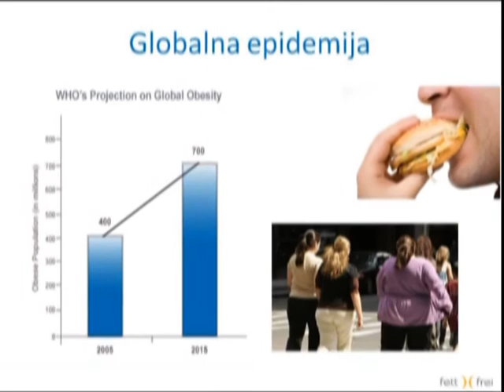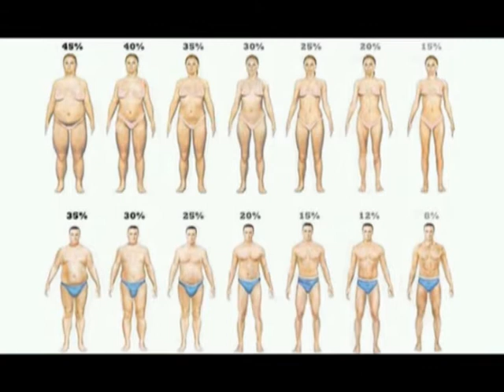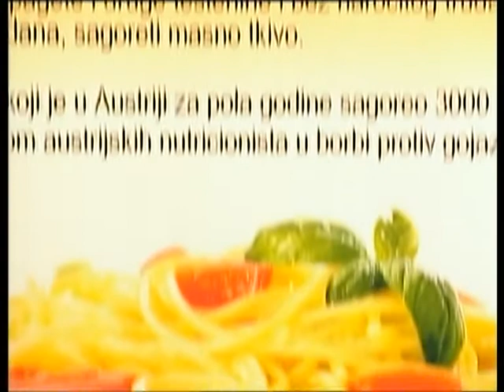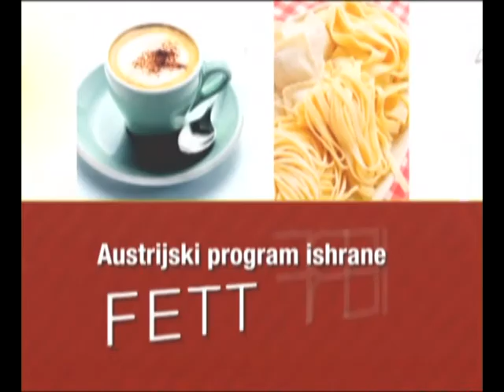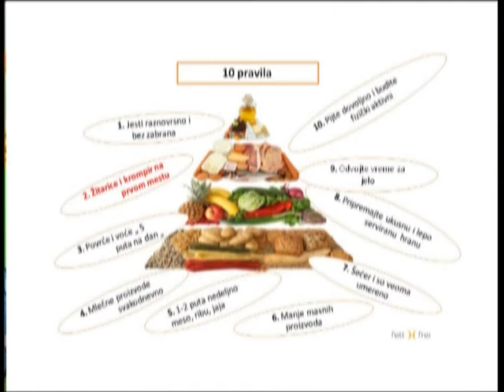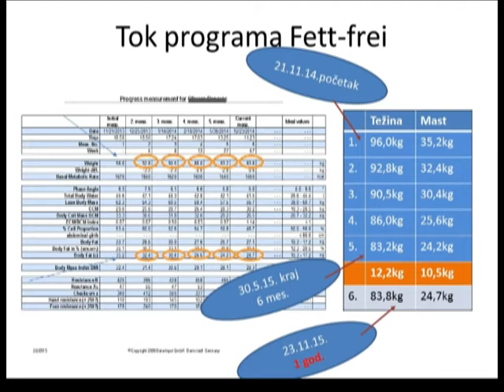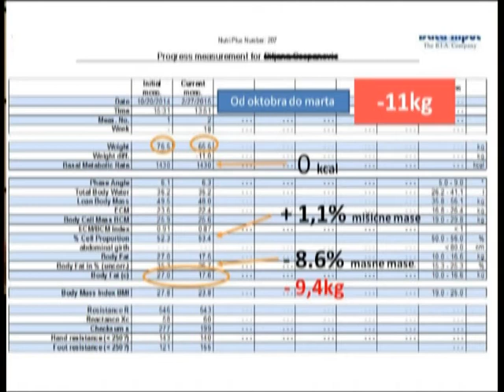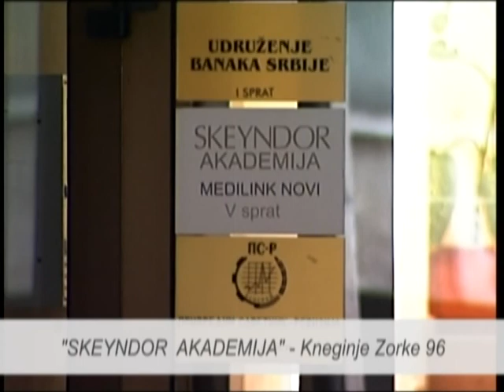Austrijski program ishrane Fett Frei - Nutricionista Bec